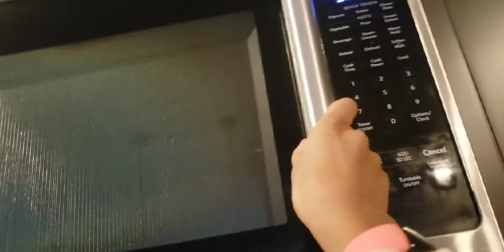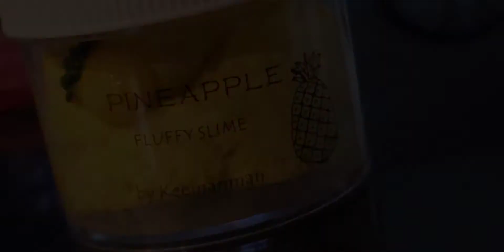February 4, 2022